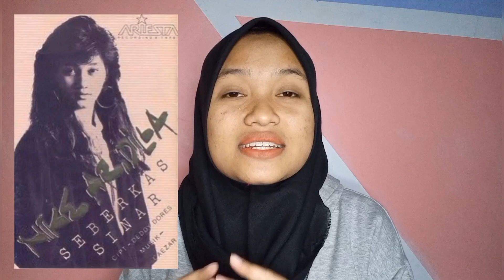Sepak Terjang Lady Rocker Nike Ardilla di Dunia Hiburan Indonesia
Hai rek!

Jangan luoa follow instagramku @sylviahaaan

Rutam Nuwus💕